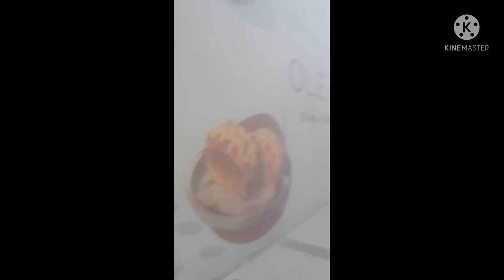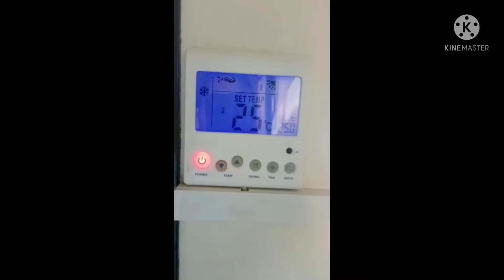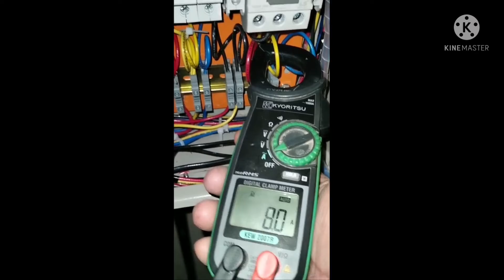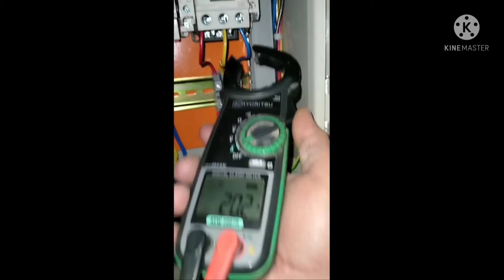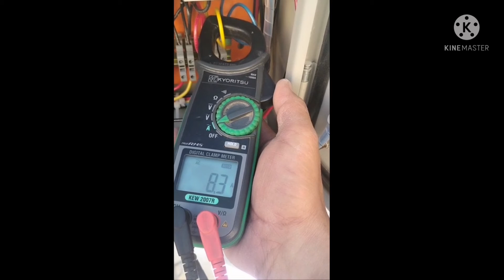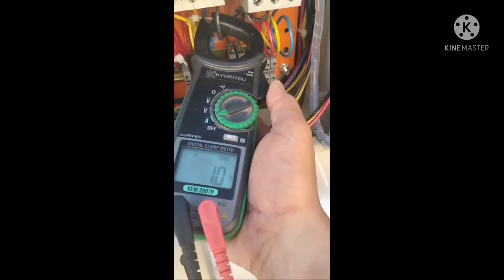Tuloy lang sa hamon ng buhay OFW